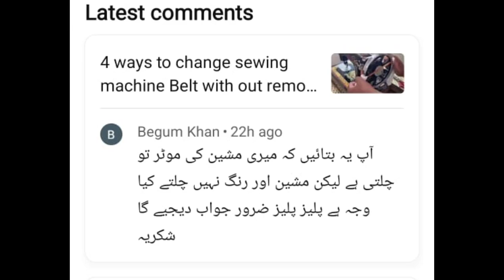Why Sewing Machine handle Wheel moving slowly ?sewingmachinetips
3 Reasons : Why Sewing Machine Wheel moving slowly ?sewingmachinetips